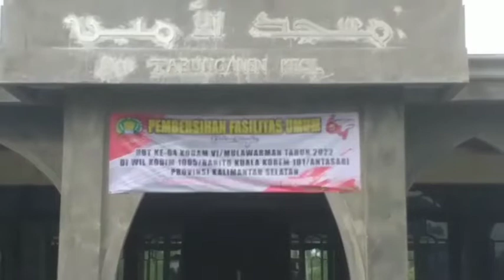TNI POLRI BERGABUNG DENGAN MASYARAKAT TABUNGANEN KAB. BARITO KUALA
Wong Ndeso Chenel